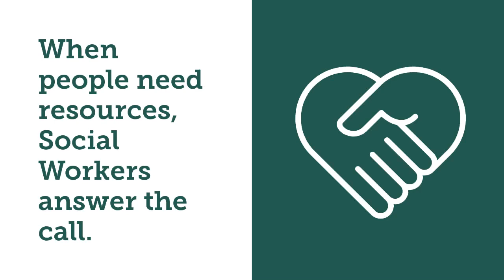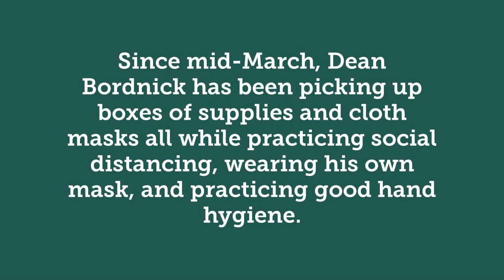Social Workers & the Community-Wide Effort to Collect & Distribute PPE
Mask-wearing and practicing good hand hygiene are two ways everyone can help mitigate the spread of COVID-19. Acquiring PPE and sanitizer can be a challenge, even for those in the medical and mental health fields, so social workers have stepped up to help. Since mid-March, Dean Patrick Bordnick has been working with a community-wide effort to provide needed supplies to frontline workers at Tulane Medical Center, University Medical Center, NAMI and others. Thank you to IATSE Local 478, Sew Fabulous NOLA, ricRACK, and so many individual donors who've donated and created masks and sanitizer. These items are still needed, especially for mental health professionals and social workers. Reach out to the school if you can support this effort.